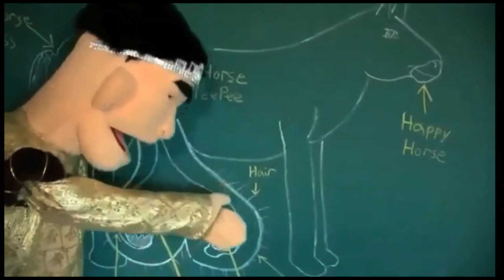Random Villain Defeats XVI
Song: Monster- Starset

Villains/Footage:

Major Timothy Cain (Resident Evil: Apocalypse)

Bully Bill (Super Mario Logan)
Jacobim Mugatu (Zoolander)

Mr. Goodman (Super Mario Logan)
DoodleBob (SpongeBob SquarePants)
used tampon (The Invisible Man)
The Scary Spider (Super Mario Logan)

MC Bloodstain (Super Mario Logan)

Robot Jeffy (Super Mario Logan)
Sir Pentious (Hazbin Hotel)